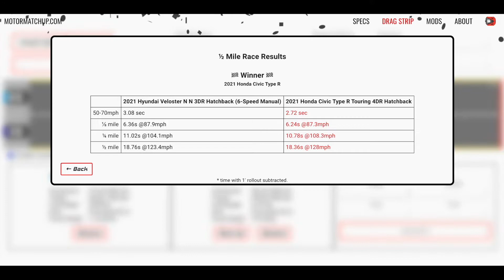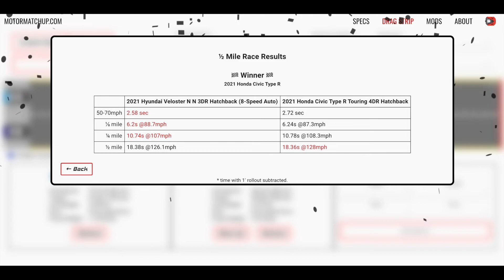Veloster N vs Civic Type R | 1/4 Mile Race | Visualizer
Visualization of a drag race between a 2021 Veloster N (Manual and DCT) against a Civic Type R. 1/4 mile run on a prepped surface and a rolling race from 50mph. Below are the results:

Street:
Veloster N (Manual): 0-60mph: 5.06s | 1/4 mile: 13.88s @99.6mph
Veloster N (DCT): 0-60mph: 4.74s | 1/4 mile: 13.36s @103.2mph
Civic Type R: 0-60mph: 4.86s | 1/4 mile: 13.62s @103.5mph